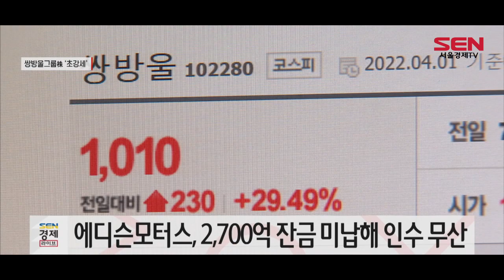"쌍용차 인수 추진" 쌍방울그룹株 4곳 상한가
쌍방울그룹이 쌍용자동차 인수를 추진한다는 소식에 오늘 주식시장에서는 쌍방울 그룹주들이 일제히 초강세를 나타냈습니다.

이날 한국거래소에 따르면 쌍방울과 쌍용차 인수 주체로 알려진 광림은 개장 직후 상한가로 직행했습니다. 이외에도 쌍방울 관련주로 알려진 나노스와 아이오케이가 가격제한폭까지 올랐고, 자회사 비비안도 20% 넘게 급등했습니다.

전날 쌍방울그룹 관계자는 "특장차 제조회사인 광림을 중심으로 적극적으로 쌍용차 인수를 검토하고 있다"며 인수 의지를 드러냈습니다. 광림을 중심으로 그룹의 다른 상장 계열사들이 참여하는 컨소시엄을 구성해 인수에 나선다는 방침입니다.

앞선 지난달 28일 쌍용차의 우선협상대상자였던 에디슨모터스는 2,700억원 규모의 인수대금 잔금을 납입하지 못해 인수가 무산된 바 있습니다. .